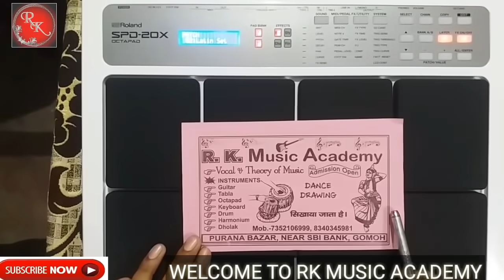Dadra patch || Octapad 20x || lesson 2 || Akbar khan || Gomoh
Octapad me Patch Bajana or Banana Sikhe R K Music Academy Gomoh Dhanbad Jharkhand.. 828401

R k Music Academy gomoh ko Subscribe kre or .. Octapad,  Drum, Tabla , orgen,  or v bht kuch aap ghr baithe sikh skte hai.. bs aap channel me ja kr video me sara videos dekhiye aapke kaam ki chiz jarur milegi..